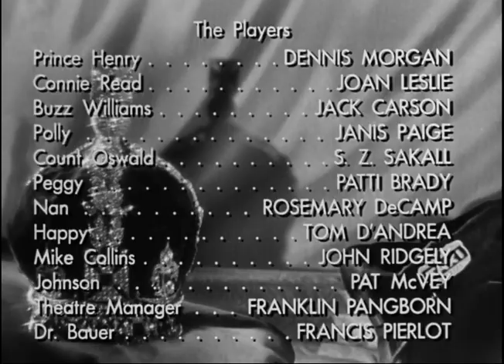Two Guys From Milwaukee (1946) - Main Title & & Bogart Cameo & Ending Card "Titles" - (WB - 1946)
Two Guys from Milwaukee (UK title: Royal Flush) is a 1946 American comedy film directed by David Butler, and starring Dennis Morgan, Jack Carson and Joan Leslie. It was distributed by Warner Bros. The film is about a Balkan prince who wants to see for himself what America is really like. So he slips away from his entourage in New York City and pretends to be an average guy. The film closely mimics the style of Paramount's popular Road pictures, with Morgan in the Bing Crosby romantic straight role and Carson as the comedic Bob Hope sidekick.

Morgan, Carson, director David Butler, and writer I. A. L. Diamond reteamed for the 1948 followup, Two Guys from Texas.

Recorded and Captured On DVD "Two Guys From Milwaukee - 1946", (DVD - 2016 - Warner Bros. Home Entertainment "Formerly Called Warner Home Video", via "Warner Archive Collection") In Play Movie.